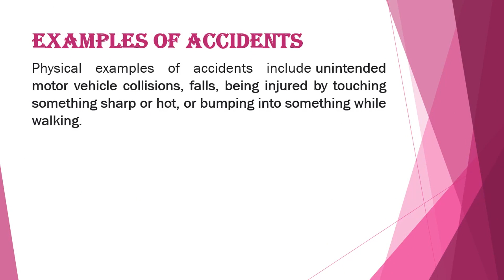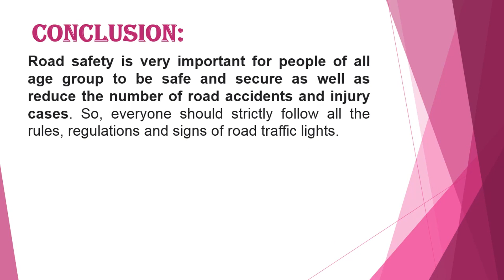Road Accident Presentation||Presentation on Road Accident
Cover this video:
accident
ptsd car accident presentation
causes of accident
powerpoint animation presentation
presentation on road assident
accident
presentation
accident animation
road accident animation video
accident investigation
road accident reason
defination of accident
5 lines on road accident